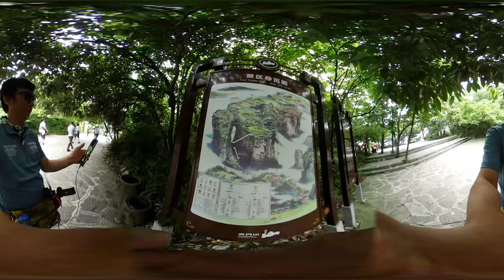천문산 트레킹 2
천문대교 지나 천문산사 가는 길 입니다.